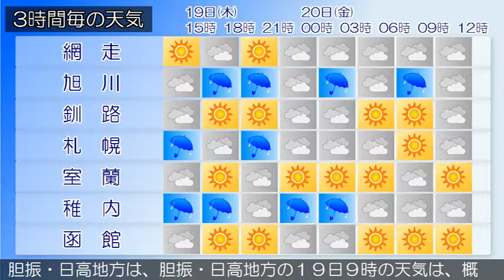2019/09/19 北海道地方の天気予報 昼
石狩北部では、１９日夜遅くまで暴風に警戒してください。石狩・空知・後志地方では、２０日にかけて強風や高波、落雷や突風、ひょう、急な強い雨に注意してください。石狩・空知・後志地方は、石狩・空知・後志地方の１９日９時の天気は、雨が降っています。上川・留萌地方は、上川・留萌地方の１９日９時の天気は、雨または曇りとなっています。網走・北見・紋別地方は、網走・北見・紋別地方の１９日９時の天気は、晴れまたは曇りで、雨の降っている所があります。釧路・根室・十勝地方は、釧路・根室・十勝地方の１９日９時の天気は、晴れとなっています。渡島・檜山地方は、渡島・檜山地方の１９日９時の天気は、晴れまたは曇りで雨の降っている所があります。胆振・日高地方は、胆振・日高地方の１９日９時の天気は、概ね晴れとなっています。宗谷地方は、宗谷地方の１９日９時の天気は、雨又は曇りとなっています。